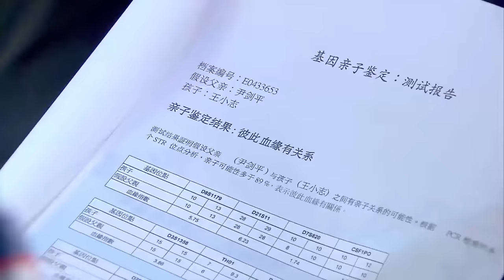Movie！男孩急需輸血，總裁才發現那竟是自己一直在尋找的兒子！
MMXQC-DSJ

戏剧研究所 妈妈向前冲 中国电视剧 中国电视剧电影版 Chinese Television Dramas#Full Movie#情感#出色中國電視劇#大陸情感劇#中國電影#好看中國電影#出色中國電影#總裁#霸道總裁#chinesedrama#甜寵愛情電影#青春#校園電影#甜寵愛情劇#古裝愛情劇